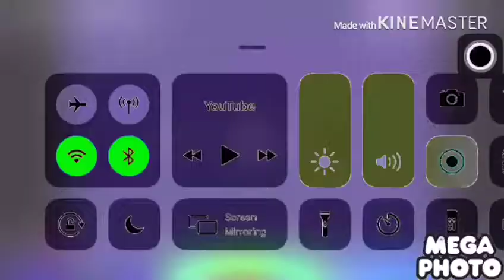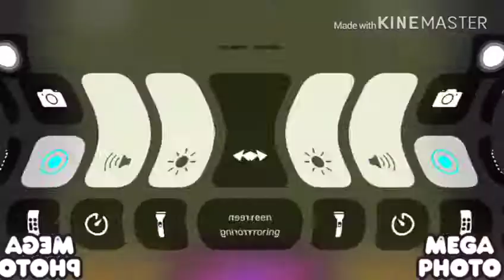Kalsky csupo robot logo effects Round 1 vs Sahara and alex 1-12 everyone